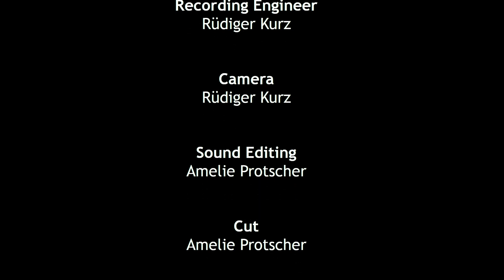Amy Protscher@Stretto 2022: Don't Get Around Much Anymore (Ellington/Russell) - Official Video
This performance was for the 2nd International Stretto Piano Festival, held at the State University of Music and the Performing Arts in Stuttgart/Germany on April 20, 2022 that featured classical and jazz performers.

The point of the festival was to draw attention to the fact that the regular piano keyboard with 6.5"/octave keywidth is too wide for a majority of players, so we all performed on a Yamaha baby grand equipped with a custom-made 6.0"/octave keyboard supplied by Laukhuff.

If you'd like to know more about reduced key sizes and their availability, please

In addition to playing concerts, I also offer private jazz piano coaching via Skype and Zoom.

Diese Aufnahme erfolgte am 20. April 2022 im Rahmen des 2. Internationalen Stretto Piano Festivals an der Hochschule für Musik und darstellende Kunst in Stuttgart/Deutschland, bei dem sowohl klassische als auch Jazz-PianistInnen konzertierten.

Zweck des Festivals war es, auf die Tatsache hinzuweisen, dass die übliche Klaviertastatur mit 6,5 Zoll pro Oktave für eine Mehrzahl der PianistInnen zu breit ist. Daher spielten wir alle auf einem Yamaha-Stutzflügel, der mit einer Tastatur-Sonderanfertigung von Laukhuff mit 6,0 Zoll pro Oktave ausgestattet ist.

Wenn Sie mehr über schmalere Tastenbreiten erfahren wollen und wo man sie beziehen kann, besuchen Sie bitte

Per Skype und Zoom biete ich auch privates Jazzklavier-Coaching an.

Wenn euch dieses Video gefallen hat, könnt ihr mir unter meiner obigen E-Mail-Adresse über PayPal eine Spende hinterlassen. Vielen Dank im Voraus!